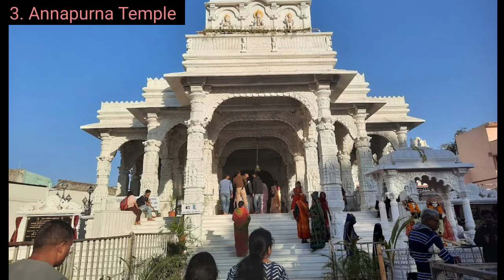Indore Top 10 Tourist Place | Indore Tourism | इंदौर घूमने की सबसे फेमस जगह | Madhya Pradesh Indore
Most visited place in Indore
Indore ghumne ki 10 sabse famous jagah

1. Bijasan Mata Temple
2. Rajwada palace
3. Annapurna Temple
4. Jam gate
5. Ahilya Devi Maheshwar Fort
6. Jahaj palace
7. Mohadi waterfalls
8. Janapav
9. Indore zoo
10. Jatashankar Mahadev Temple

Indore Top 10 Tourist Place | Indore Tourism | Indore Paryatan Sthal | इंदौर घूमने की प्रसिद्ध जगह